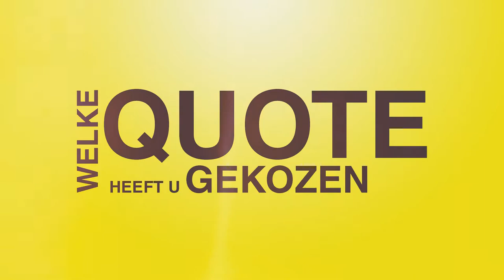100 kandidaten: Erik Rennen (N-VA)